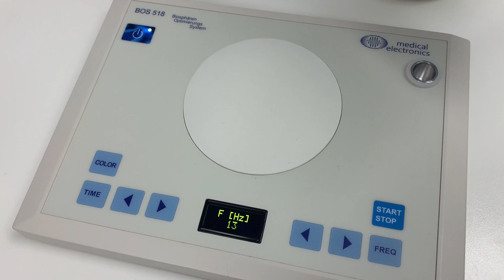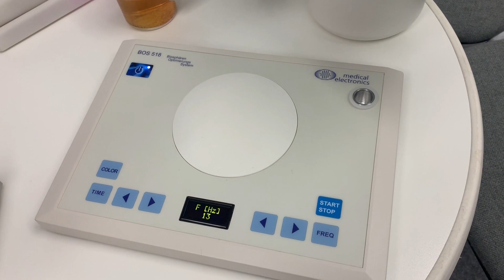Protecting ourselves from 5G: Dieter Jossner on his latest Medical Electronics devices (2019)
BRMI interviewed many of the exhibitors on hand at the 53rd annual "Medizinische Woche" (Europe's largest and oldest conference on bioregulatory medicine) in Baden-Baden, Germany.

Here BRMI Advisor Kelly Kennedy, LMT makes her annual pilgrimage to the booth of inventor and biophysicist Dieter Jossner (of Medical Electronics GmbH) to see his latest offerings on how to protect ourselves (and our brains) from the onslaught of 5G.

And for more on bioregulatory medicine and BRMI,